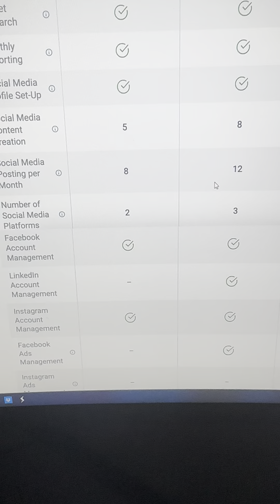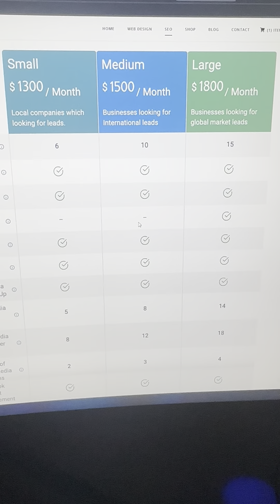Social Media Marketing and SEO